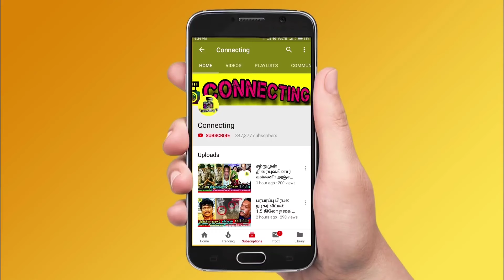Varalaxmi marriage video | வரலட்சுமி திருமண விருந்து! Sarathkumar Radhika! Varalakshmi wedding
varalakshmi sarathkumar marriage
varalakshmi Sarathkumar
varalakshmi sarathkumar about marriage
varalaxmi Sarathkumar
varalaxmi sarathkumar marriage
varalakshmi sarathkumar engagement
varalakshmi sarathkumar wedding
varalaxmi marriage
varalakshmi sarathkumar marriage video
varalakshmi sarathkumar interview
varalakshmi Sarathkumar full wedding video
varalakshmi marriage
varalaxmi sarathkumar movies
actress varalaxmi Sarathkumar
varalaxmi sarathkumar about love
varalakshmi Sarathkumar husband
who is varalakshmi Sarathkumar husband
varalakshmi Nicholai Sachdev marriage
varalaxmi Nicholai Sachdev wedding
celebrities at varalakshmi marriage